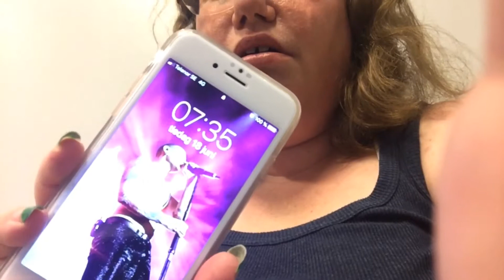Fick problem med magen....